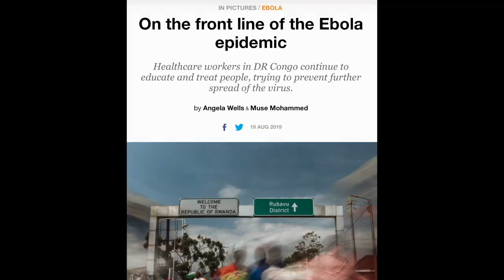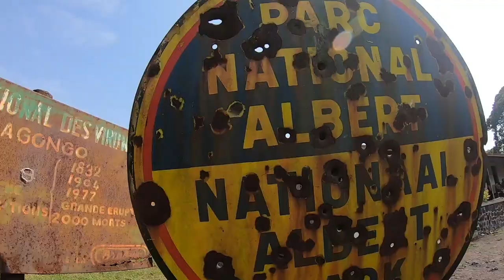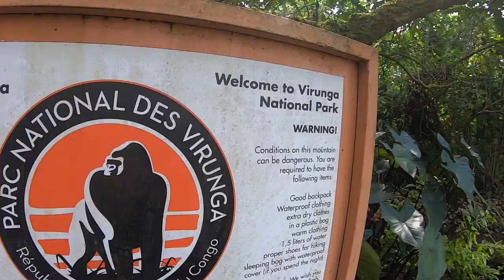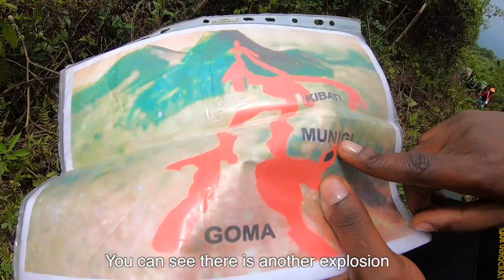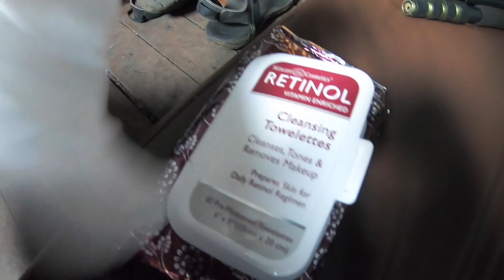Climbing Africa's Most Dangerous Volcano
I traveled back to the DRC to see the WORLD'S LARGEST LAVA LAKE! I'm terrified of heights so sleeping here was intense, I've never seen something so scary and beautiful at the same time.

If you want to see more of my adventures, check out my Instagram